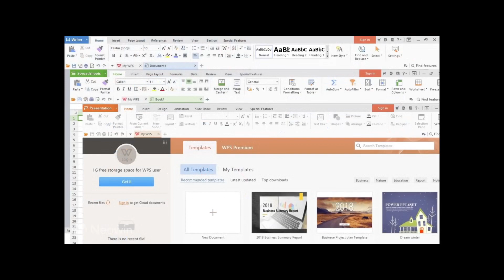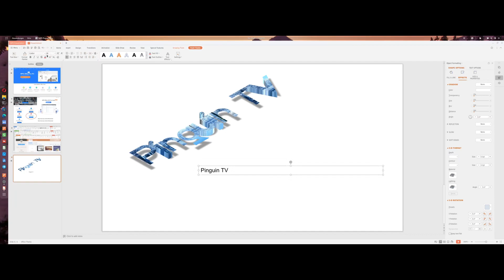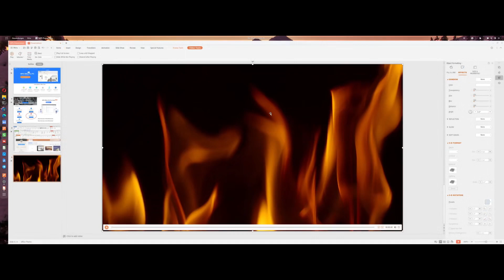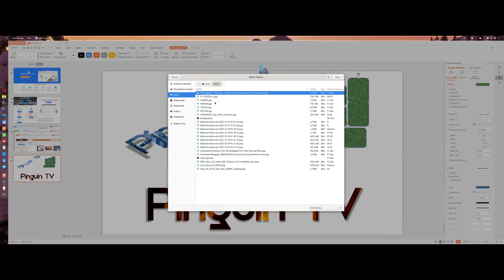WPS Presentation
WPS presentation viewed and briefly tried out